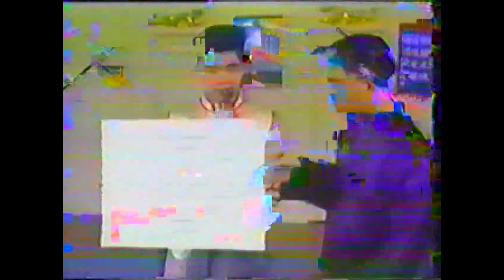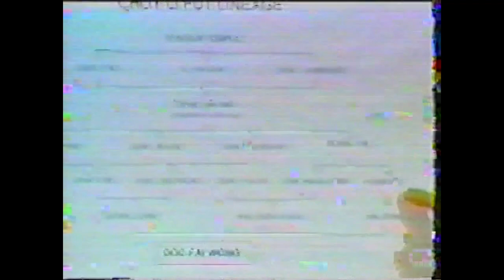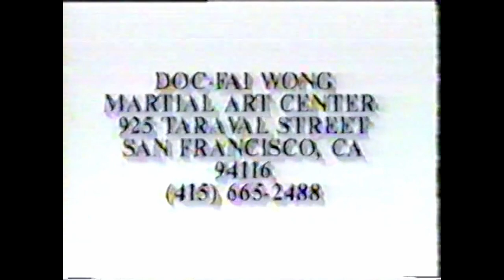Doc Fai Wong Sup Ji Kau Da